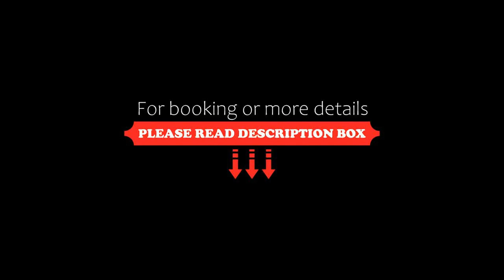Hotel Restaurante El Tollo, Utiel, Spain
About Property:
Just off the A-3 motorway between Madrid and Valencia, Hotel Restaurante El Tollo offers soundproofed rooms with air conditioning and free Wi-Fi. It has a shop and free onsite parking.
El Tollo offers both normal rooms and apartments. One child up to 10 stays for free when using existing bedding. The apartments have a kitchenette with microwave, washing machine and fridge.
The restaurant at El Tollo offers a well-priced daily menu, as w...
Property Type: Hotel
Address: Alto San Agustin, s/n, 46300 Utiel, Spain
Searching For
1. Hotel Restaurante El Tollo - Utiel - Spain
2. Hotel Restaurante El Tollo - Utiel - Spain Address
3. Hotel Restaurante El Tollo - Utiel - Spain Rooms
4. Hotel Restaurante El Tollo - Utiel - Spain Amenities
5. Hotel Restaurante El Tollo - Utiel - Spain Offers and Deals
Audio Credit:
Track Title: Subway Dreams
Artist: Dan Henig